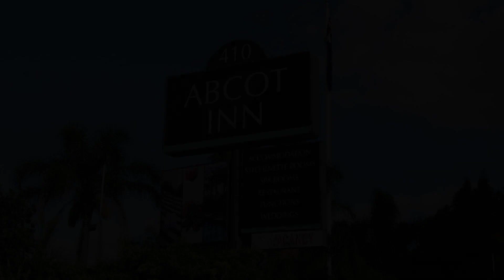Abcot Inn, Sydney, Australia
About Property:
Stop at Abcot Inn to discover the wonders of Sydney. The hotel offers a high standard of service and amenities to suit the individual needs of all travelers. Service-minded staff will welcome and guide you at the Abcot Inn. Some of the well-appointed guestrooms feature television LCD/plasma screen, whirlpool bathtub, non smoking rooms, air conditioning, desk. The hotel's peaceful atmosphere extends to its recreational facilities which include golf course (within 3 km), outdoor pool, garden. Convenience and comfort makes Abcot Inn the perfect choice for your stay in Sydney.
Searching For
1. Abcot Inn - Sydney
2. Abcot Inn - Sydney Virtual Tour
3. Abcot Inn - Sydney Rooms
4. Abcot Inn - Sydney Amenities
5. Abcot Inn - Sydney Videos
6. Abcot Inn - Sydney Offers
7. Abcot Inn - Sydney Deals
Audio Credit:
Track Title: Reasons To Hope
Artist: Reed Mathis